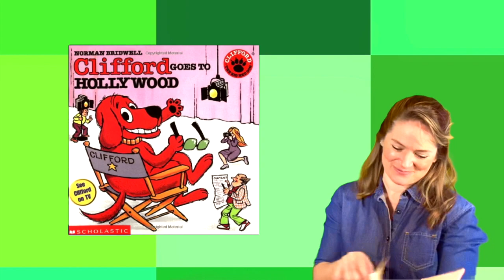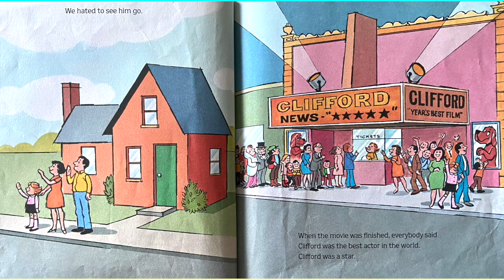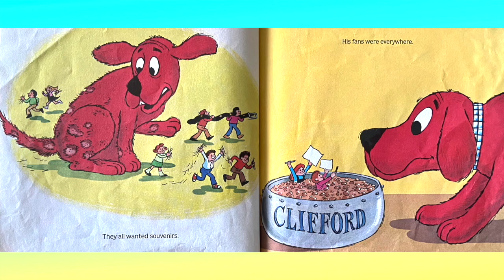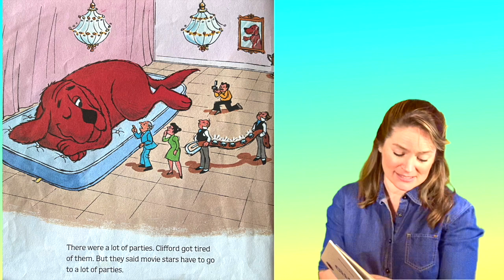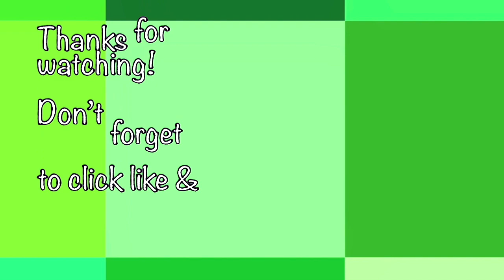CLIFFORD GOES TO HOLLYWOOD by Norman Bridwell | Story Time Pals | Kids Books Read Aloud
BestKidsBooks Clifford GOES TO HOLLYWOOD by author/illustrator Norman Bridwell, KidsBooksReadAloud by your pal Amber!

Publisher : Cartwheel; Possible First edition (August 1, 1986)

There's nothing like holding a book in your hands as you read!! Want to own this interactive, fun story book and read along?

Join your pal Amber as she reads out loud to kids a fun and simple Early Read book with everybody's favorite big red dog, Clifford!! Clifford gets discovered and tt's off to Hollywood  for  swimming pools, movie stars, and fancy food ... but Clifford has to leave Emily Elizabeth behind. Is fame worth the cost of family? Find out in this great book with a subtle message about the importance of family and the simpler things in life, "Clifford GOES TO HOLLYWOOD" by Norman Bridwell!

Opening intro card animation designed by Leah Santucci